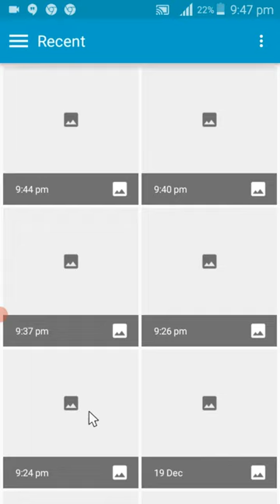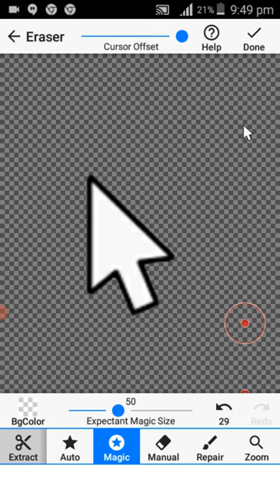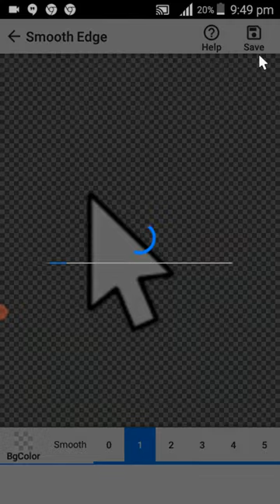without always visible mouse mouse cursor in Android